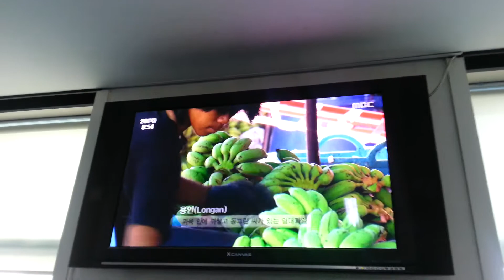♥힐링매니져's SQUARE-과일천국 태국이야기♥(4)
오늘 우연히 과일천국 태국이야기가 소개되어 영상에 담아 보았네요^^  즐감하세요^^
~Healing Manager~